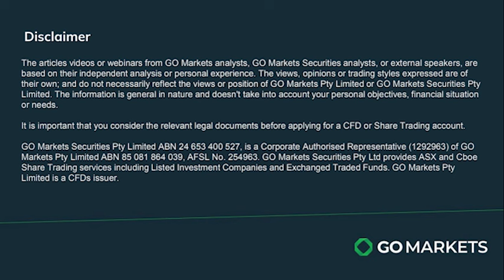15/04/24 Stock Watch with Evan Lucas - Qantas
In this episode of Stock Watch, Evan Lucas discusses Qantas announcing its long-awaited frequent flyer program, and the impact it may have on earnings.